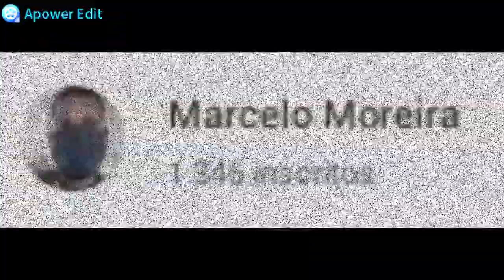Agradecimento aos inscritos!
instagram marcelo moreira yt

Não vou mais pedir ou implorar, mas sim agradecer por tudo que receber.